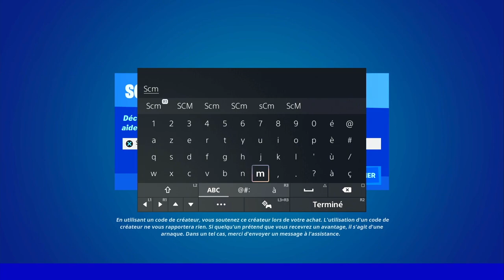INFLIGER DES DÉGÂTS A DES ADVERSAIRES EN CHEVAUCHANT UN LOUP OU UN SANGLIER FORTNITE, EMPLACEMENT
▬▬▬▬▬▬▬ • BIENVENUE 😍 • ▬▬▬▬▬▬▬

▬▬▬▬▬▬▬ • PARTENAIRES 💪 • ▬▬▬▬▬▬▬

👉StealthGamer:
"SOISCOOLMEC"
"STRIKESOISCOOL"

TikTok "SoisCoolMecYTB"
👻Snapchat "soiscoolmec"

.▬▬▬▬▬▬▬ • TOP DON 💰 • ▬▬▬▬▬▬▬

▬▬▬▬▬▬▬ • MUSIQUE OUTRO 🎵 • ▬▬▬▬▬▬▬